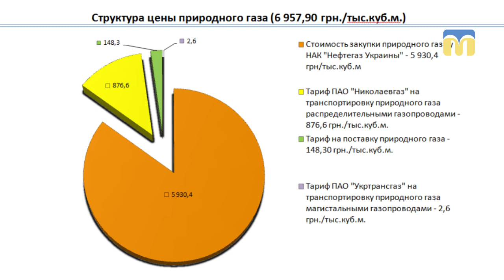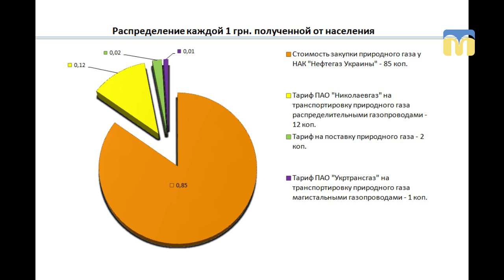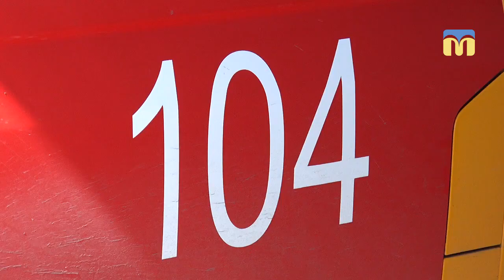Масове звільнення людей з «Миколаївгазу»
Керівництво «Миколаївгазу» повідомило про масове звільнення людей з підприємства. 313 працівників звільнилось з початку року з «Миколаївгазу». Причина – низька заробітна плата.
Автор: О. Міщенко
Оператор: А. Заворотній, І. Чорний, Ю. Кускова